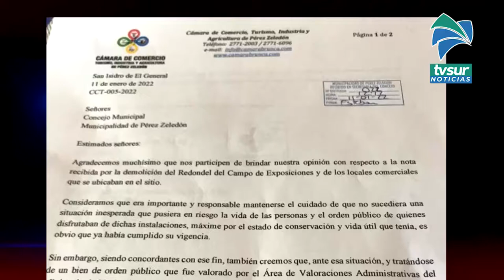Demoliciones en el campo ferial fueron tema en sesión tras carta enviada por la Cámara de Comercio